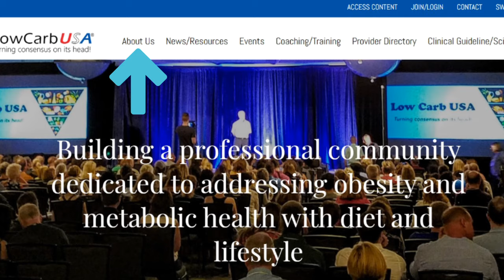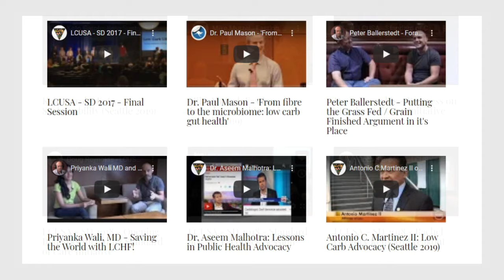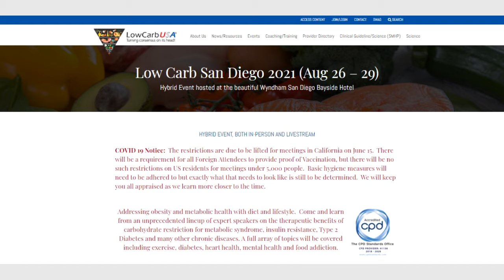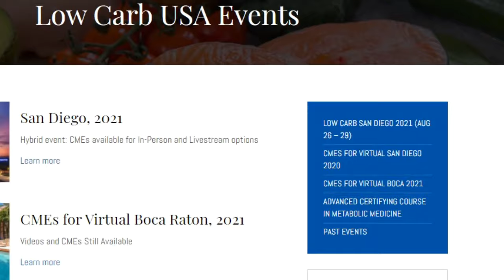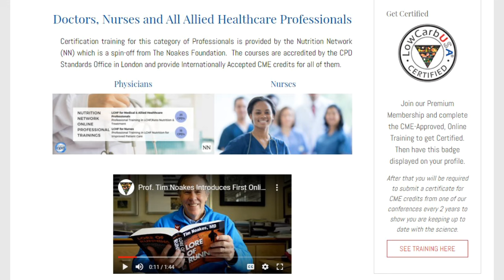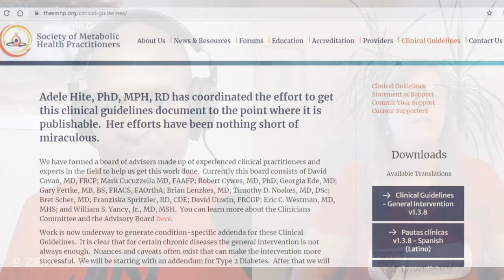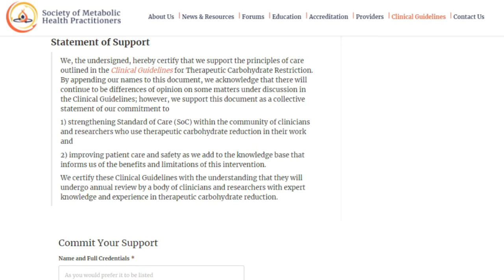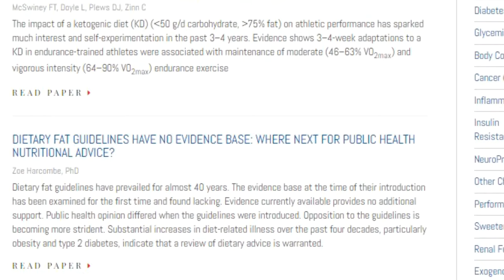Achieve Metabolic Health: Low Carb USA website tour with co-founder Pam Devine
Take a tour of the Low Carb USA website with co-founder, Pam Devine who along with Doug Reynolds are dedicated to addressing obesity and metabolic health with diet and lifestyle.